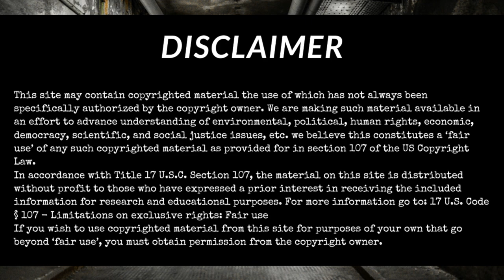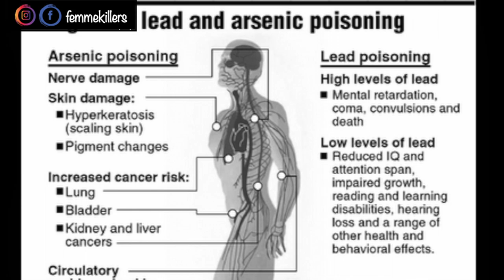Japanese Serial Killer | Masumi Hayashi | Curry Poisoner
A Japanese woman who used a summer festival that was supposed to be a time for people to come together and enjoy each other’s company turned into a serial killer by poisoning a communal pot of curry that resulted in four people’s death and 63 sick.